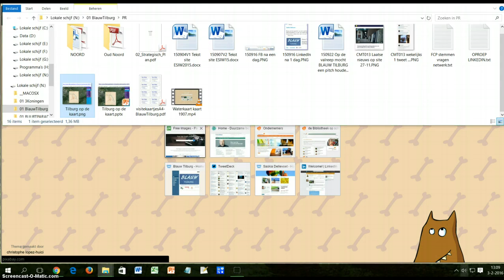Hoe maak ik de kaart Tilburg (1907) transparant op huidige kaart (streetview)?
Instructiefilmpje voor communityART project Blauw Tilburg ) met uitleg over het transparant maken van de oude kaart van Tilburg uit 1907 op de streetviewkaart van nu. Met deze kaart kun je in het huidige Tilburg de locaties zien van de waterstromen (en blauwsloten) die nu allemaal verdwenen zijn. De kaart vind je op